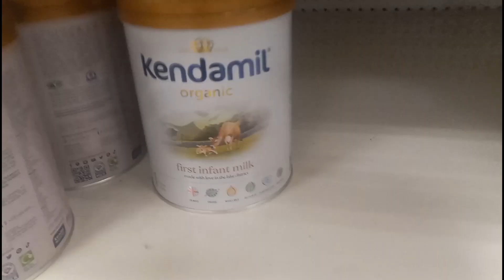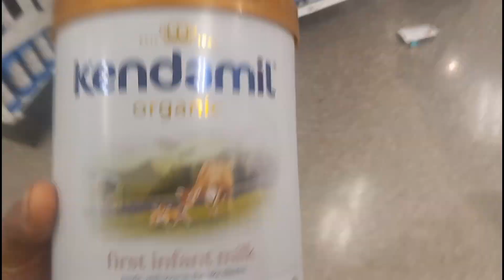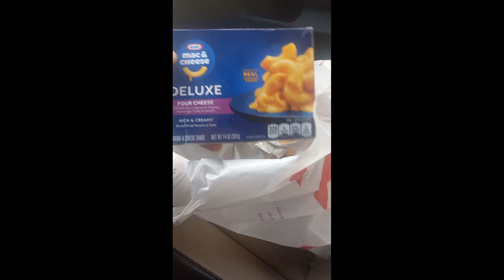At Taget and can yall help me? My baby ran out of formula milk! Kendamil